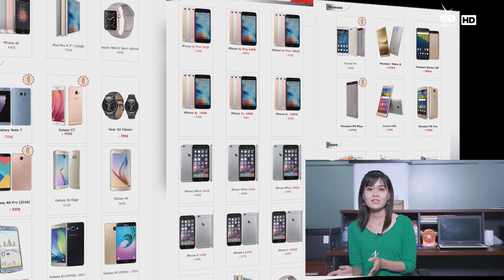រ៉េត ស៊ូហ្សាណា ត្រៀម​ចេញ​វីដេអូ​ចម្រៀង​ទី​១​​​​ជាមួយ STEP